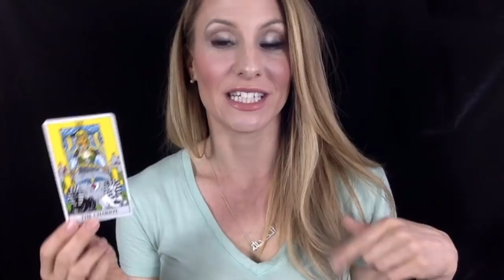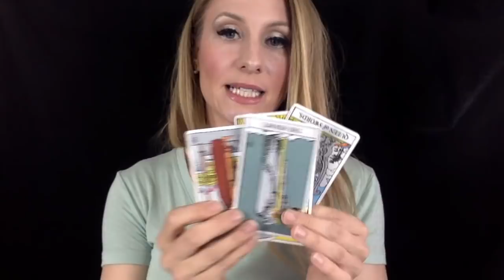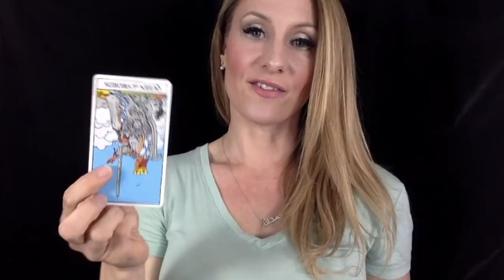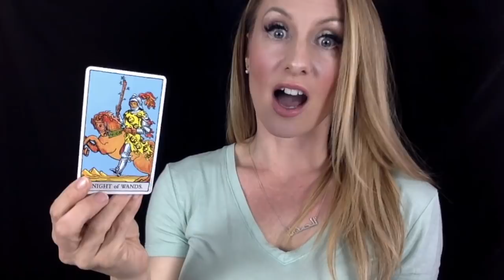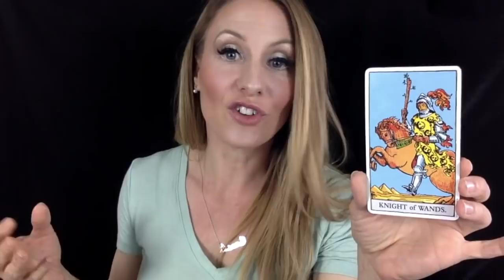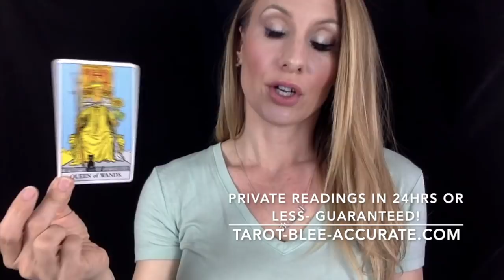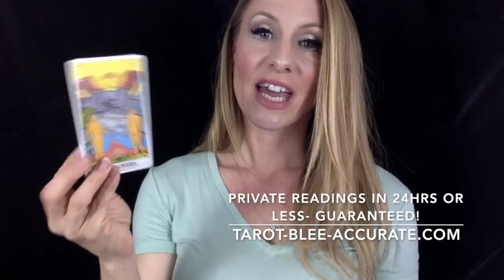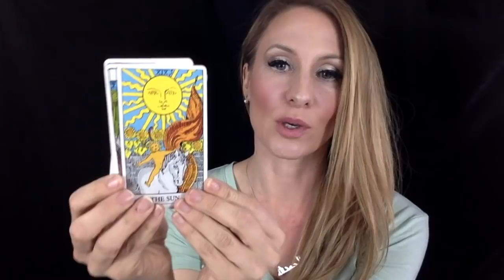Aquarius Love Tarot Reading MAY 2018- Singles and Couples!